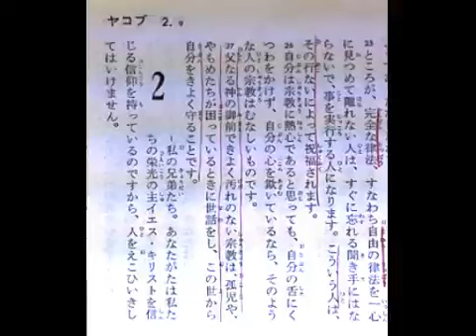イエス様は本当のサンタ・クロ​ースです！ その１ 2011-12-12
クリスマスはイエス様の誕生日です！